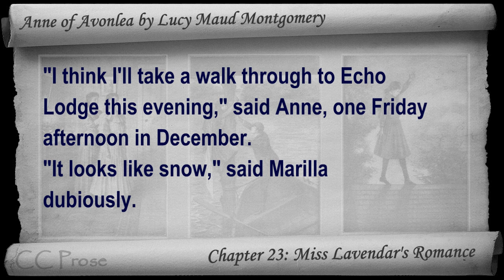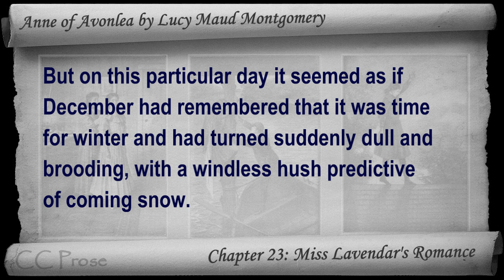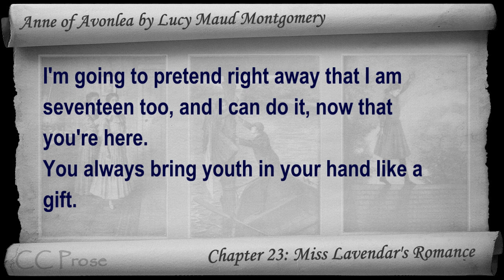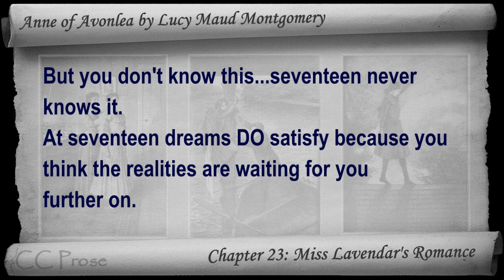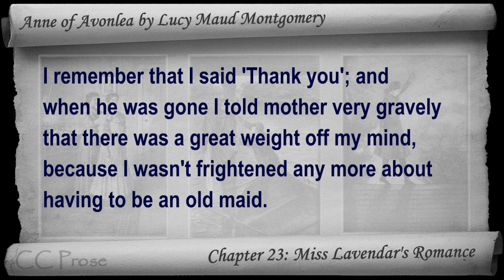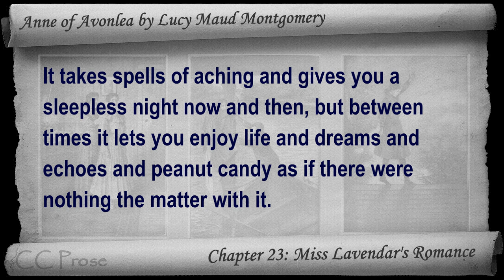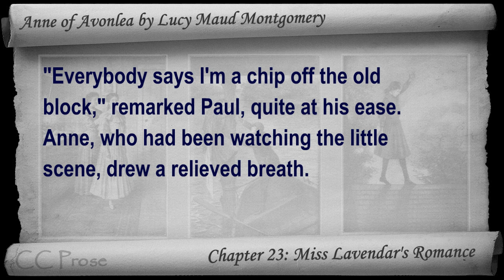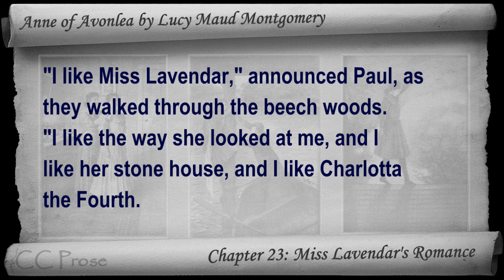Chapter 23 - Anne of Avonlea by Lucy Maud Montgomery - Miss Lavendar's Romance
Chapter 23: Miss Lavendar's Romance. Classic Literature VideoBook with synchronized text, interactive transcript, and closed captions in multiple languages. Audio courtesy of Librivox. Read by Karen Savage.